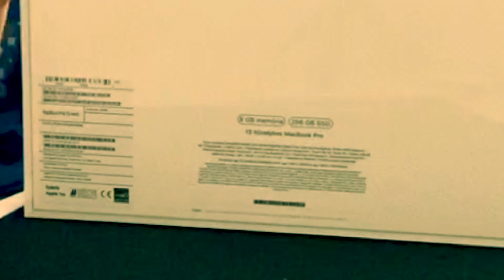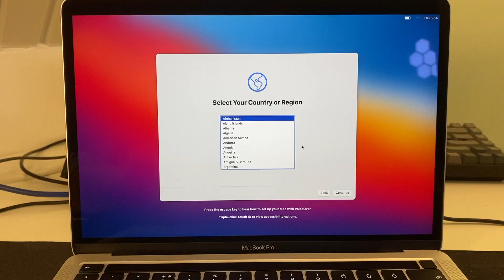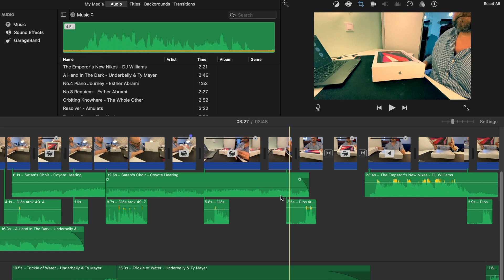Megjött az Apple MacBook Pro TENET, itt az OFFICIAL TRAILER #1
Megérkezett az Apple Silicon első előzetese!